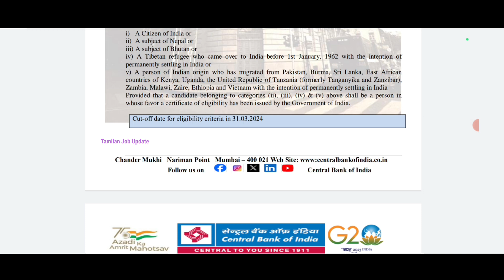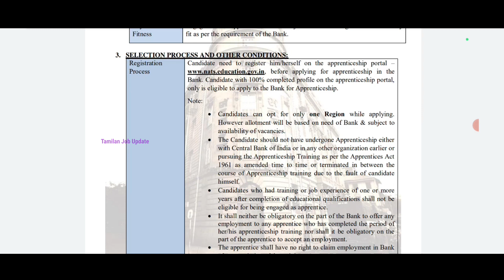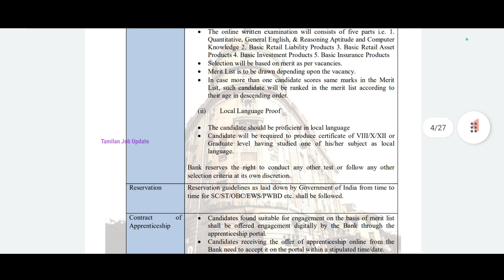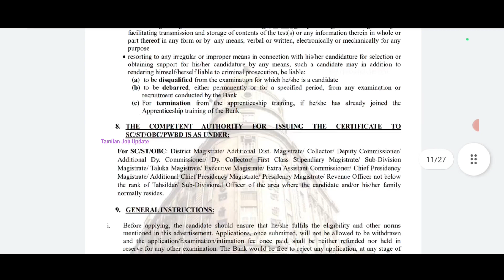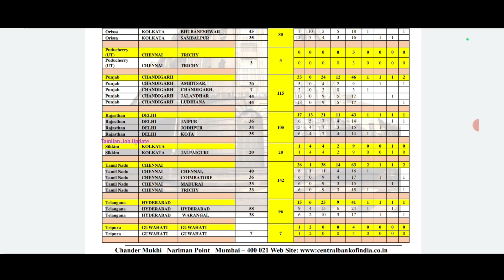📢பணி-தமிழ்நாடு//💼Central Bank Of India வங்கி வேலை//🎯3000 காலியிடம்//No Experience//Bank Jobs//TAMIL.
Central Bank Of India வங்கி வேலை..